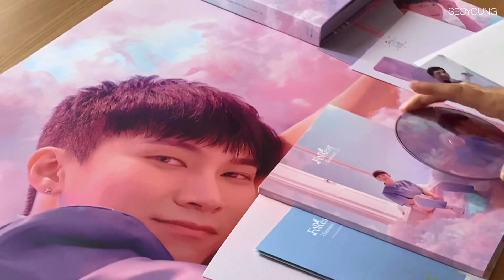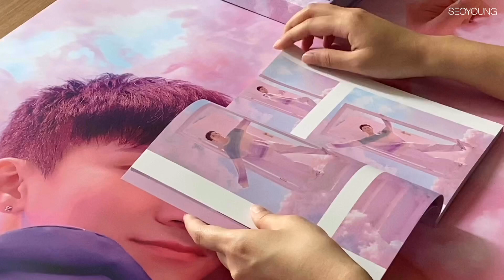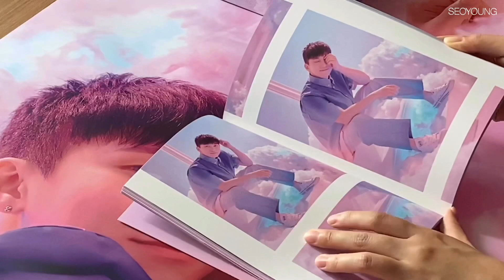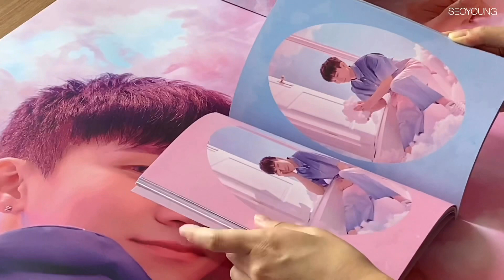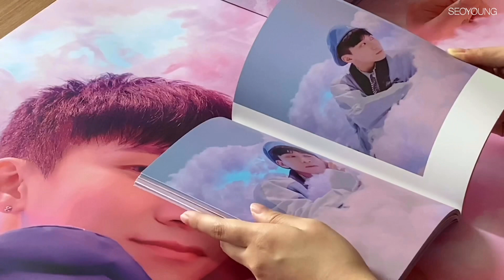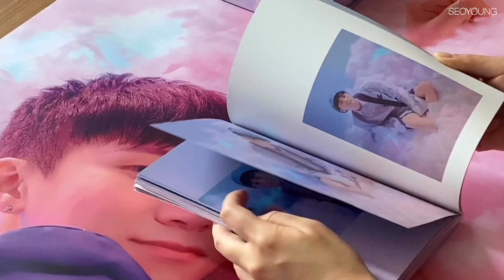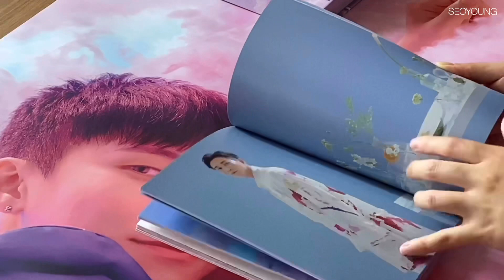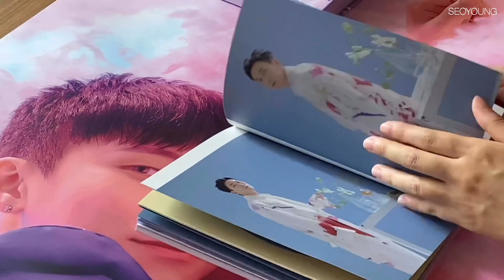[비투비/BTOB] 서은광solo FoRest : Entrance 앨범개봉기 @Light Ver.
노래 다~ 좋은데 최애는 'Have a nice day' 강추강추!!!
[북릿80p + 홀더 + 엽서 4종랜덤 + 포토카드 4종랜덤 + 북마크4종랜덤 + 가사지8p + 편지지세트 + 포스터 2종랜덤]

MUSIC\
서은광 - 아무도 모른다